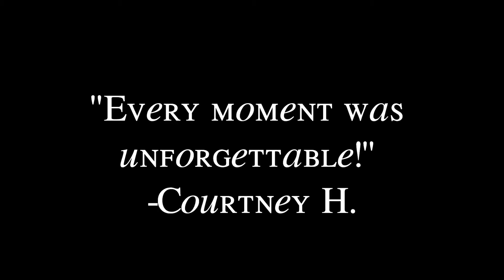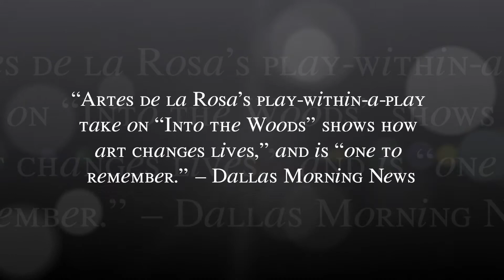Into The Woods Is Closing - FINAL PERFORMANCES THIS WEEKEND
Artes de la Rosa's Critically Acclaimed production of STEPHEN SONDHEIM'S INTO THE WOODS closes this weekend! Don't miss your chance to see the show people are raving about! Dallas Morning News says its "one to remember" and the Fort Worth Star Telegram calls it "Something wonderful."